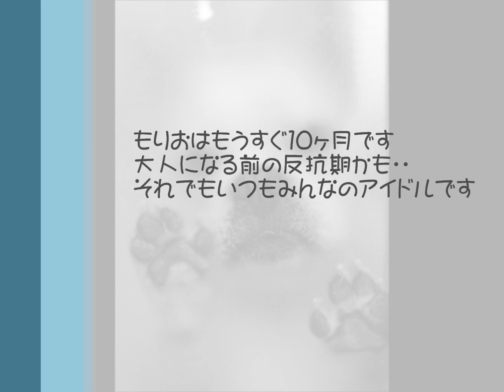遥かなる影 もりおバージョン